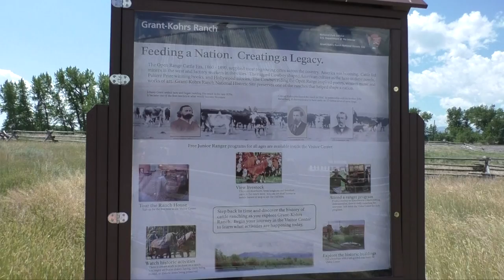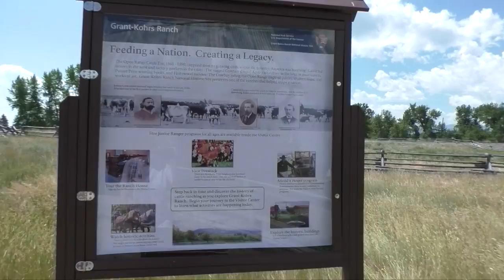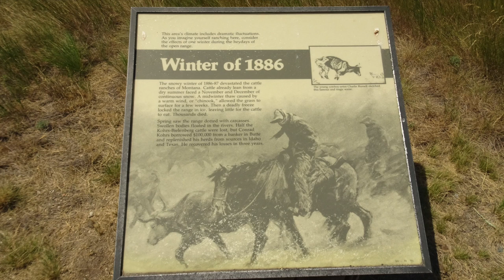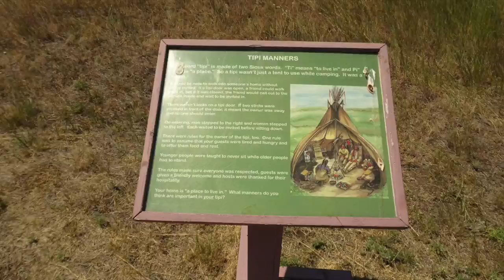Grant-Kohrs Ranch National Historic Site - Park Travel Short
Grant-Kohrs Ranch National Historic Site is in Deer Lodge, Montana. At the National Historic Site, you can see and learn about cattle ranches in the 1800's and early 1900's and their importance to the way we live today. We visited in July of 2018.
Once the headquarters of a 10 million acre cattle empire, Grant-Kohrs Ranch National Historic Site preserves these symbols and commemorates the role of cattlemen in American history.